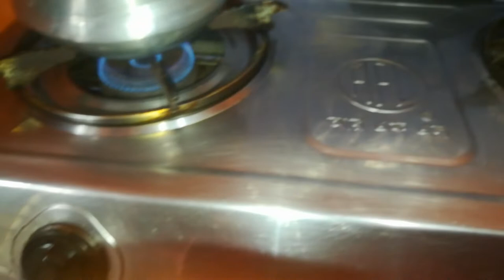নিজ ঘরের বাবুর্চি যখন বিরিয়ানি বানায়।